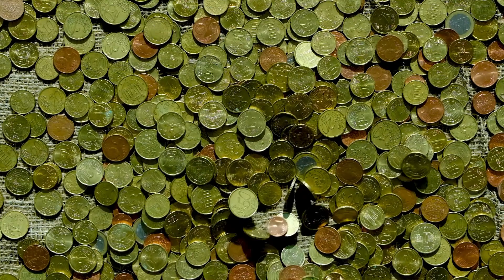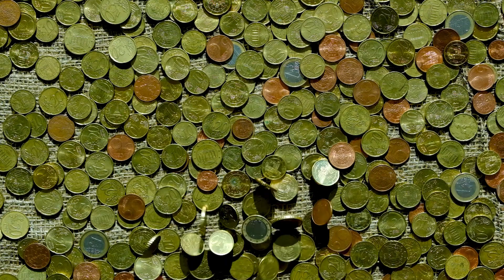Money Magnet Morphic Field - Attract Wealth, Financial Opportunities, Prosperity And Abundance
Note:- This Morphic Field is safe from all types of Food Intolerances and Allergies.

Note:- This Morphic Field can be played muted (Effect will be between 90% to 100%)

Welcome to the transformative realm of the "Money Magnet Morphic Field." This powerful audio experience is designed to shape your mindset, align your energies, and elevate your wealth consciousness, effortlessly guiding you towards a life of abundance and prosperity.

🌟 About the Money Magnet Morphic Field:
Immerse yourself in a symphony of positive affirmations carefully crafted with Neuro-Linguistic Programming (NLP) techniques. This unique audio journey is designed to activate your subconscious mind, unlocking the doors to boundless financial opportunities and attracting wealth into every facet of your life.

🎧 How to Use This Audio:
Ideally, find a quiet space, put on your headphones (speakers are also fine), and let the soothing sounds of the Money Magnet Morphic Field envelop you. Whether you're working, relaxing, or meditating, let these subliminal affirmations work their magic in the background, rewiring your thoughts and beliefs about money effortlessly.

🌈 What to Expect:

As you listen, you'll feel a shift in your mindset, drawing in a magnetic force that aligns with the abundance the universe has to offer. The millionaire mindset encoded in these affirmations opens the floodgates to prosperity, helping you manifest financial success with ease.

🚀 Benefits of the Money Magnet Morphic Field:

Attract abundant financial opportunities effortlessly.
Develop a millionaire mindset for immense prosperity.
Align with the law of attraction for manifesting wealth.
Create a magnetic field of thoughts resonating with abundance.
Become a beacon of affluence and limitless success.

🌌 Why Subliminal Affirmations Work:

These subliminals speak directly to your subconscious mind, bypassing conscious resistance. By consistently exposing your mind to positive suggestions, you're paving the way for a profound transformation in your relationship with wealth and abundance.

✨ Join the Community:
Connect with others on a similar journey in the comments below. Share your experiences, insights, and manifestations. Let's create a community that thrives together.

LEGAL DISCAIMER
Please be aware that the information provided to you is not evaluated or endorsed by the FDA, and it should not be used as a means of diagnosis or medical advice. The statements shared contain information that listeners can choose to use or disregard according to their own judgment. It is strongly recommended that you consult your primary care physician or a reputable hospital for any urgent medical treatment or advice. This program aims to offer general health benefits and falls under the category of class I. It is not intended to govern any medical or biological information as outlined by FDA guidelines. This channel solely serves as a source of information and does not provide diagnostic or treatment solutions for medical conditions.